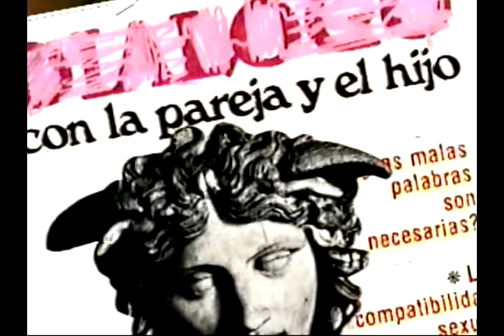Taraka - Welcome To Paradise Lost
"Welcome To Paradise Lost", by Taraka.

Video by Salvador Cresta and Marina Di Milta Mardones.
Greenscreen camerawork by Will Rahilly.

Welcome To Paradise Lost out everywhere on Rage Peace.